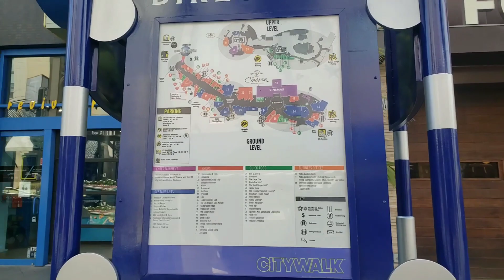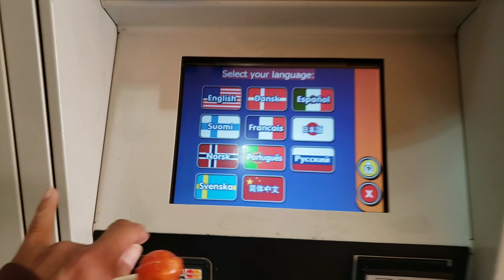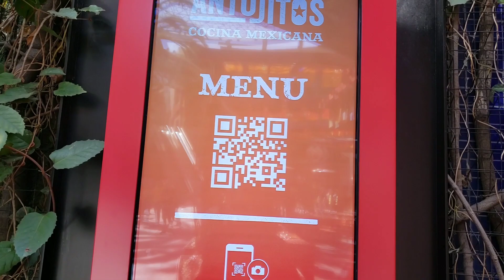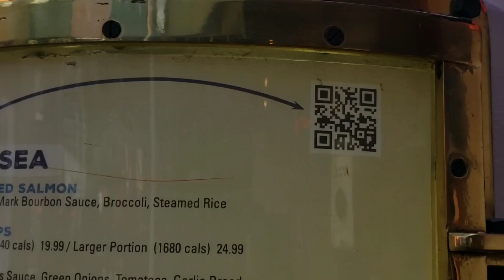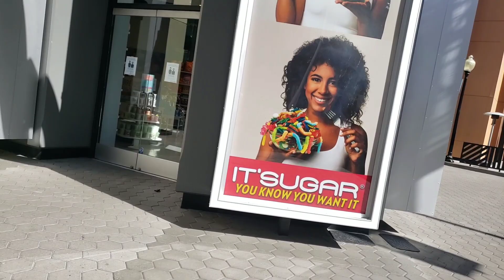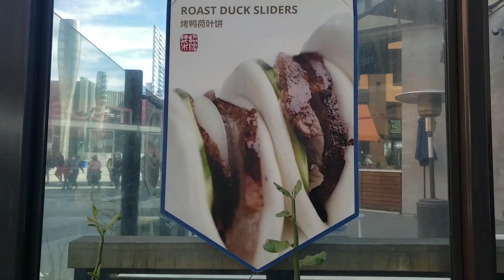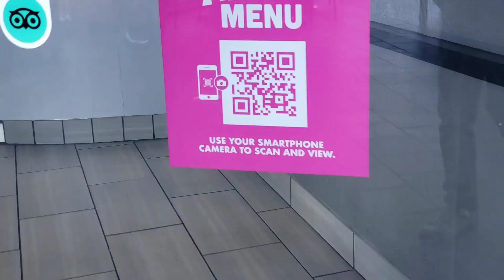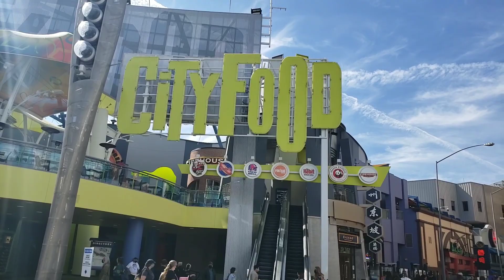Universal City Walk PT 1👨‍👩‍👧‍👦🎬🌆🎥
"Waiting for opportunities in the entertainment industry is an impossibility; they are not coming. You have to make your own." –

 Thomas Lennon

Amazon wish list:

My mornings start at my local Starbucks for editing and uploading (not a paid endorsement)